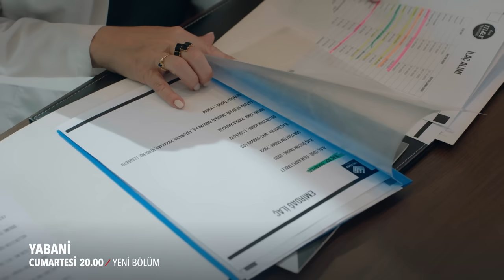Yabani 45. Bölüm 2. Fragmanı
Yapımını NTC Medya’nın, yapımcılığını Fatih Aksoy ve Mehmet Yiğit Alp'in üstlendiği, yeni dizi “Yabani”, Köklü bir aileden kaçırılıp sokaklara düşen bir çocuğun, yıllar sonra evine dönmesi ile kendini yeniden var etme mücadelesini anlatan dizi, etkileyici hikayesiyle izleyiciye “Kan bağı mı yoksa can bağı mı?” diye sorgulatacak.

Oyuncular:  Halit Özgür Sarı, Simay Barlas, Yurdaer Okur, Dolunay Soysert, Bertan Asllani, Osman Alkaş, Şebnem Hassanisoughi Bilgiç, Ayşegül Ünsal, Sezer Arıçay, Birgül Ulusoy, Rojbin Erden, Seray Özkan, Selim Can Yalçın, Ramiz Mullamusa, Güray Görkem, Bartu Dilmen, Aleyna Al, Aşkın Şenol

KÜNYE
YAPIM: NTC MEDYA
YAPIMCI: FATİH AKSOY, MEHMET YİĞİT ALP
YÖNETMEN: M. ÇAĞATAY TOSUN